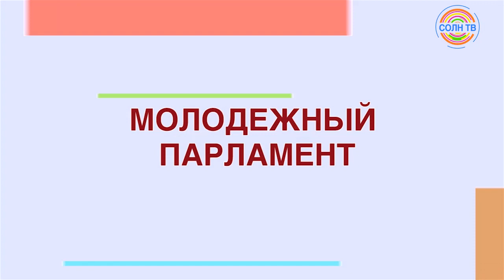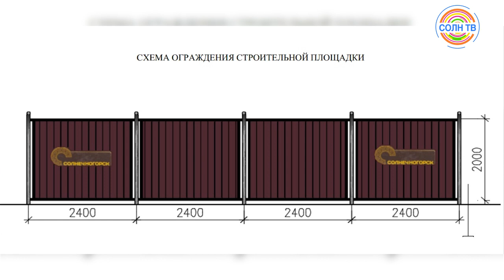Снос торгового самостроя и новый облик городского парка - Итоги недели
В Андреевке снесли торговый центр под ЛЭП, в Солнечногорске разработают проект нового облика городского парка, а в округе утвердили молодежный парламент - смотрите Итоги уходящей недели.